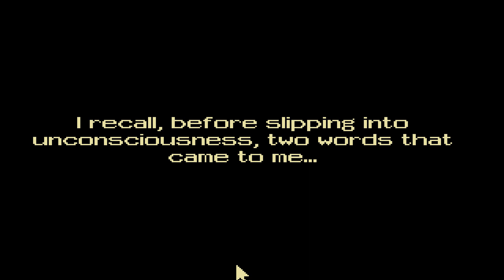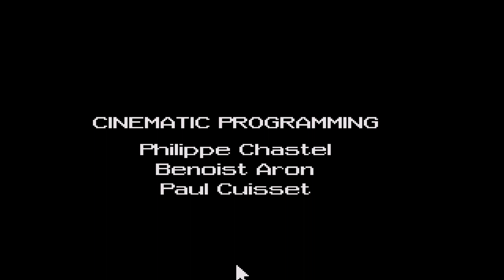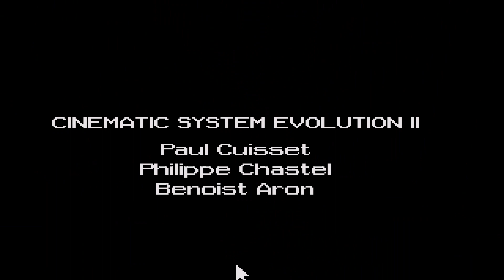ATARI ST Cruise for a Corpse 2U S GoldDisk 1 of 5cr